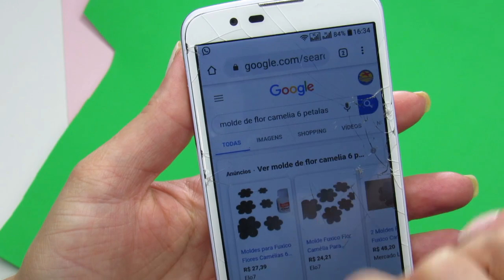MINI FOR DE E.V.A.!!!LINDA E FÁCIL E RÁPIDA!!^^